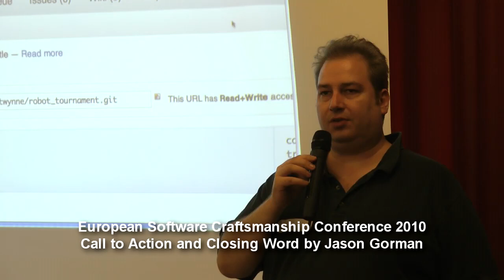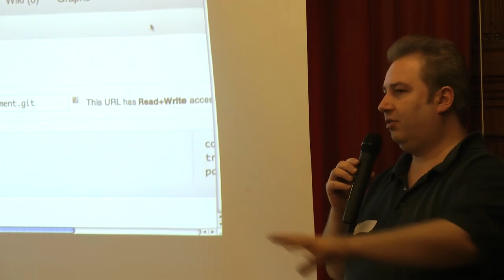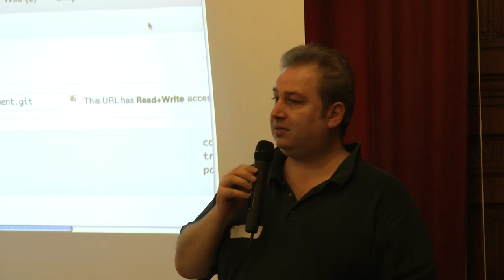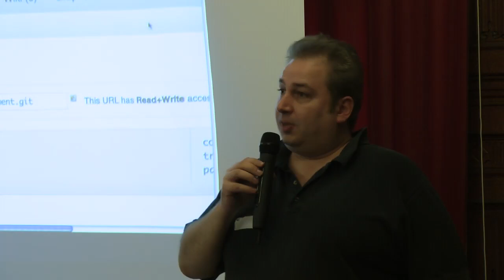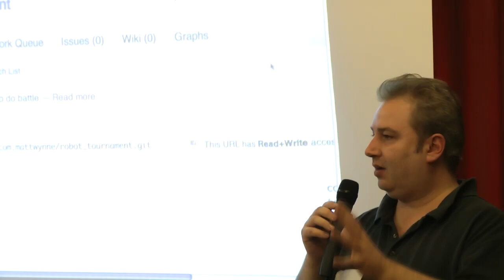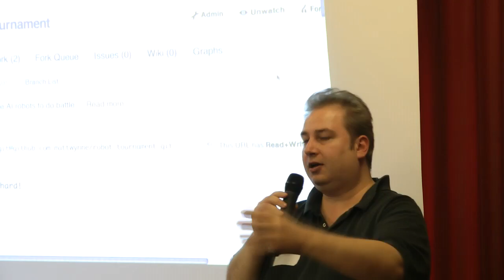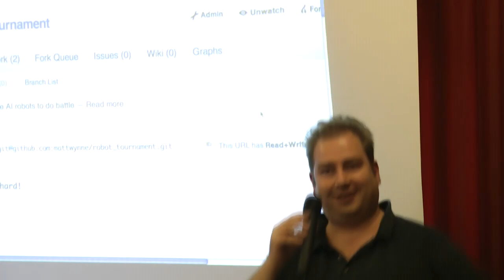European Software Craftsmanship Conference 2010: Jason Gorman's Call to Action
Jason Gorman closes the European Software Craftsmanship Conference 2010 by reminding that, with the growing number of computers, the world is under threat, and that this threat is... us, unskilled software developers.